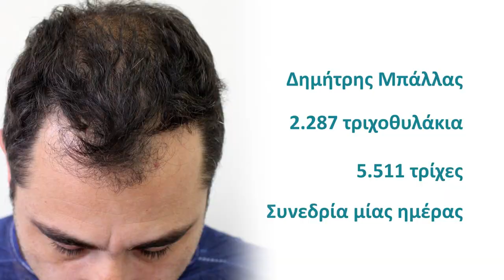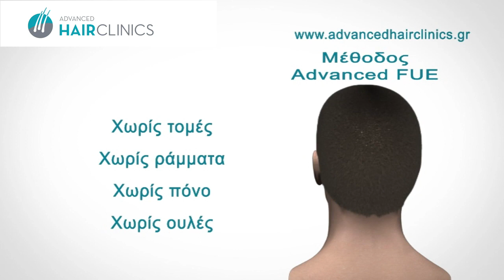Πώς αισθάνεται ο Δημήτρης μετά την Μεταμοσχευση Μαλλιων FUE στην advancedhairclinics;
Ο Δημήτρης Μπάλλας μας περιγράφει πώς η μεταμοσχευση μαλλιων FUE που πραγματοποίησε στην Advanced Hair Clinics άλλαξε τη ζωή του και ανέκτησε τη χαμένη του αυτοπεποίθηση.

Η μεταμοσχευση μαλλιων έχει πάψει να αποτελεί ταμπού. Όλο και περισσότεροι άντρες αναζητούν οριστική λύση στο πρόβλημα της αραίωσης μαλλιών και η ιατρική ομάδα της κλινικής Advanced Hair Clinics διαθέτει τα πλέον σύγχρονα διαγνωστικά μέσα και τις πιο αποτελεσματικές θεραπευτικές λύσεις ενάντια στην τριχόπτωση και την αραίωση μαλλιών.

Η Advanced Hair Clinics αποτελεί σήμερα κέντρο ιατρικού τουρισμού, καθώς ασθενείς από όλο τον κόσμο επισκέπτονται τις κλινικές μας με σκοπό να αποκαταστήσουν το πρόβλημα αραίωσης μαλλιών.

Αθήνα: Κ. Βεντήρη 5 - τηλ. + 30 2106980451
Κηφισιά: Κηφισίας 252Α - τηλ. + 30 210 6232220
Γλυφάδα: Δημάρχου Αγγέλου Μεταξά 39 - τηλ. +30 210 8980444
Περιστέρι: Παναγή Τσαλδάρη 16 - τηλ. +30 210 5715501
Πειραιά: Αγίου Κωνσταντίνου 13 - τηλ. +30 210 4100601
Θεσσαλονίκη: Τσιμισκή 17, - τηλ. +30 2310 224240
Πάτρα: Ρήγα Φεραίου 98-100 - τηλ.  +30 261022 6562
Λάρισα: Ρούσβελτ 2 & Κύπρου, τηλ. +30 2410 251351
Ηράκλειο Κρήτης: Λασιθίου 27 & Πλατεία Κορνάρου, τηλ. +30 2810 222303
Κύπρος - Λεμεσός: Διγενή Γρίβα 2, τηλ. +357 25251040
Κύπρος - Λευκωσία: 28ης Οκτωβρίου 1 & Γεωργίου Γρίβα Διγενή, Συγκρότημα E, Έγκωμη (3ος όροφος) – Τηλ.: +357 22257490